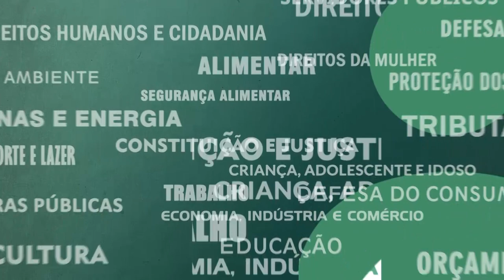Resumo Comissões - CPI Intolerância Religiosa - 26/10/21